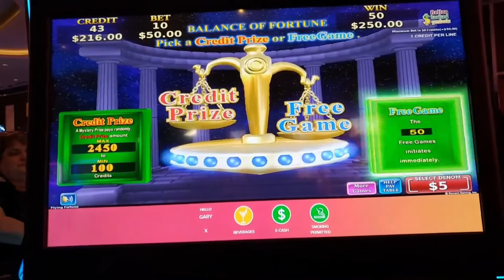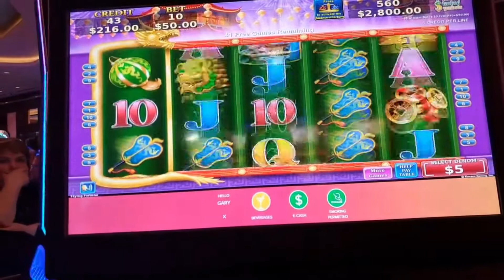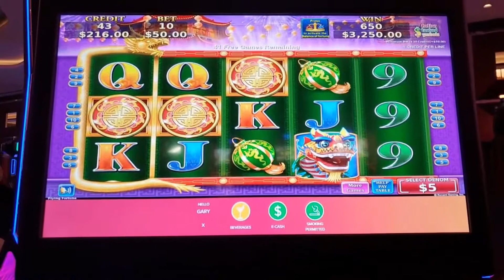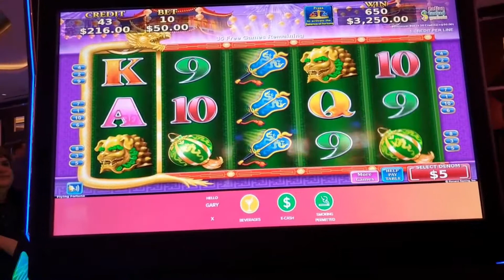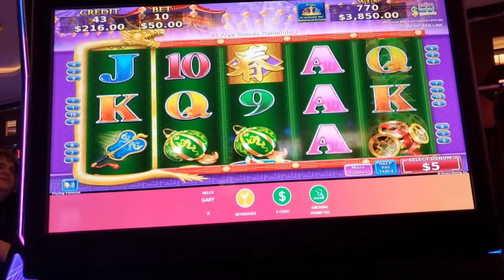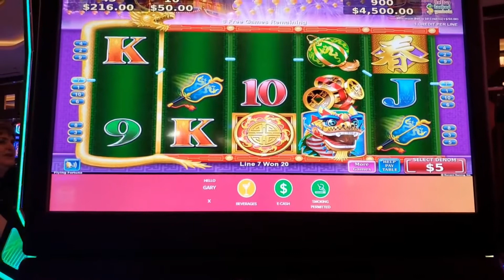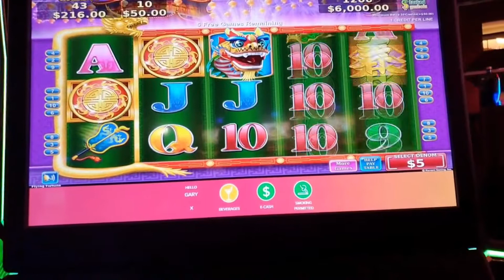50 FREE SPINS at $50 PER SPIN - LIVE!! WOW - MUST WATCH UNTIL END! - HARD ROCK CASINO - LIVE - AC!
I have been playing slots for over 20 years. I will share with you some tips and tricks that I feel can increase your chances of winning. However, as we know we all have our own methods that we think work to "beat the slot". Join in watching and sharing some of my favorite slots to play from 1.00 to 100.00 or higher!

(( All a work in progress growing every day! ))

Please remember that this is an entertainment channel and that these videos are intended for 18+ only. If you have trouble with gambling, please seek help. Remember that the odds are with the Casinos, so know your limit and use an entertainment budget only.

If you think you may have a problem, please seek professional help.

Thanks again!